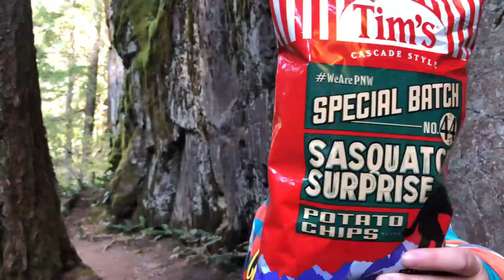Hunting for Bigfoot in the Gifford Pinchot National Forest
I decided to head up to the Gifford Pinchot National Forest in Washington State where many people have claimed they saw bigfoot!